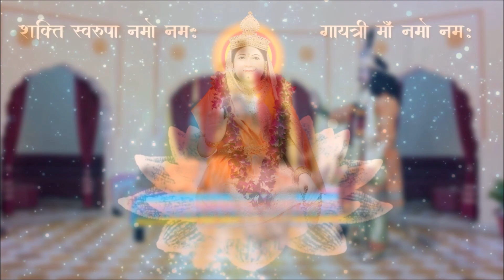Jhunjhunu Wale Vishnu Avtari Shri Baba Gangaram Amritvani - Uttrardh || Singer : Anuradha Paudwal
श्री बाबा गंगाराम धाम , श्री पंचदेव मंदिर, श्री आशीर्वाद मंदिर, झुंझुनू - राजस्थान